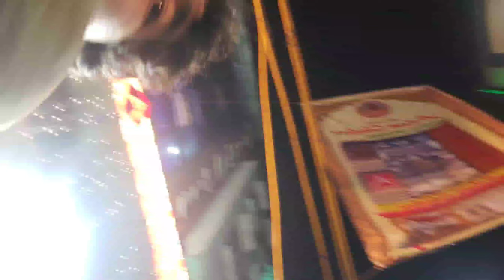MY DAY IN DELHI JAMA MASJID ..